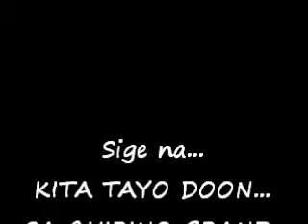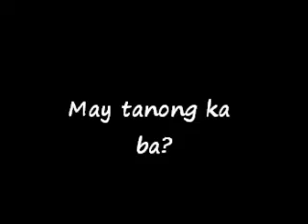See you....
Where: Quirino Grandstand, Rizal Park, Manila
When:  February 28, 2012 5:00 PM
GOD BLESS.